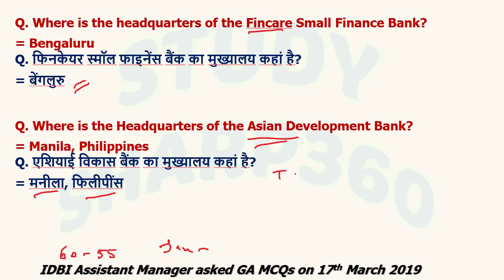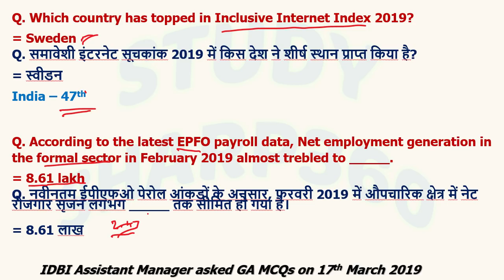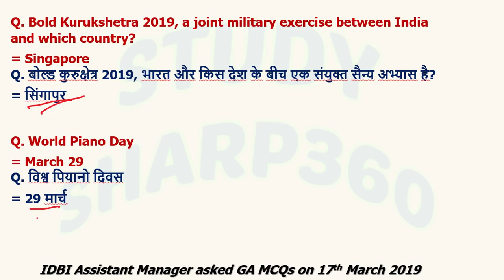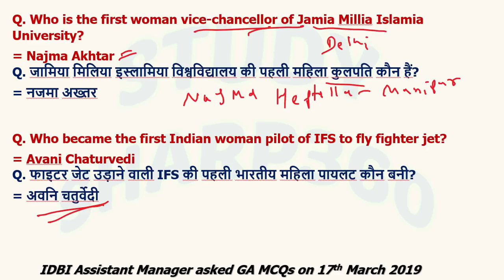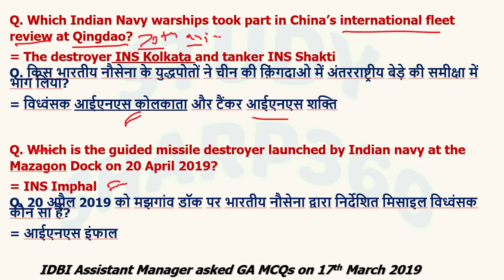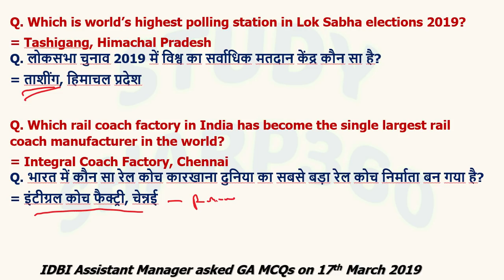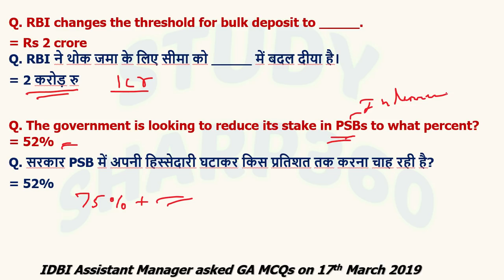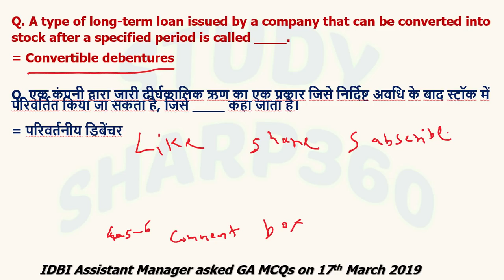All GA Questions asked in IDBI Assistant Manager Exam on 17th March 2019 | Important for next exams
All GA Questions asked in IDBI Assistant Manager Exam on 17th March 2019

This video contains General Awareness MCQs ased in IDBI assistant manager exam on 17th March 2019.
These questions are very important for next exams like SSC CGL/CHSL, LIC AAO/ADO, SBI PO/Clerk, FCI, RRB Group D/NTPC etc.